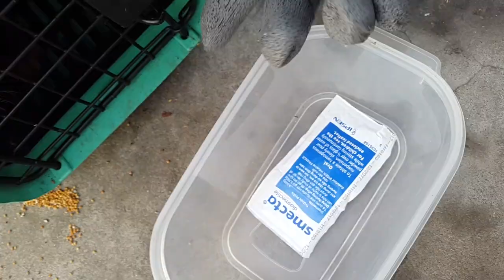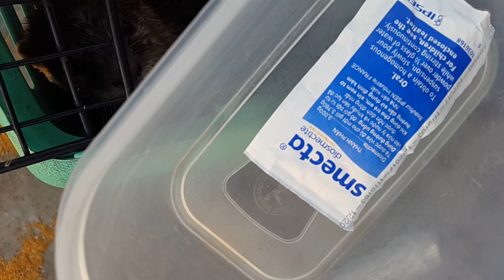The Best Care For Rescued Wild Otters - Tiun